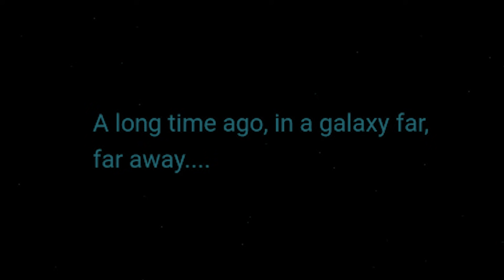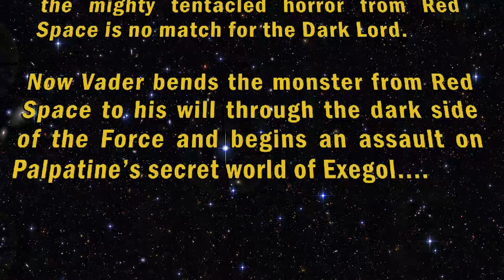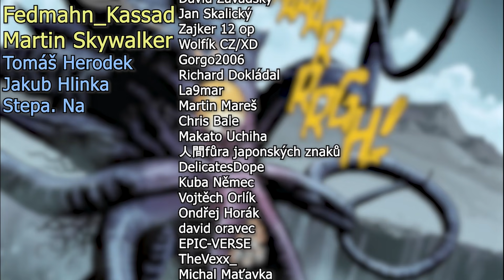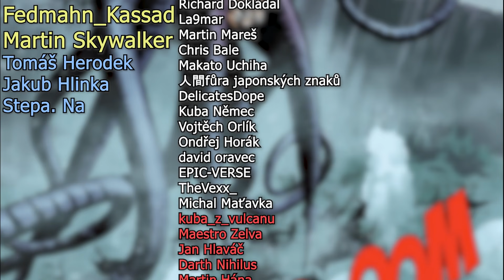Vader odhalil Palpatinovu pevnost na Exegolu a jeho tajemství! #11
Můj Twitch:
Streamujeme každý týden:
Út: 19:00-21:00
St: 19:00-21:00
Čt: 19:00-21:00
Můj Discord Dojdi:

1) Sleduj má videa!
2) Sleduj má videa bez adBlocku
3) Youtube Členství